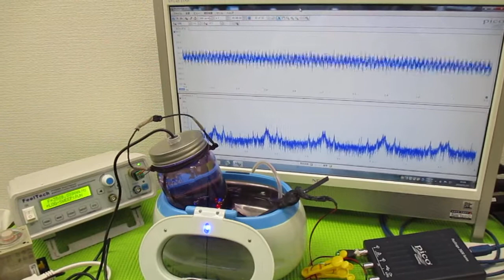技術動画（超音波制御技術）